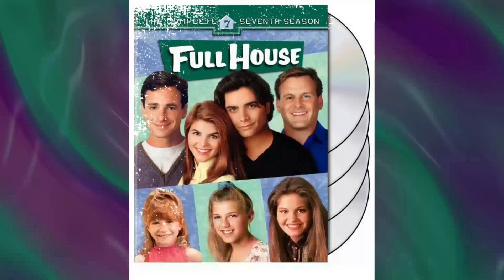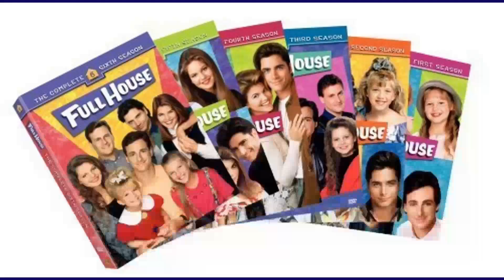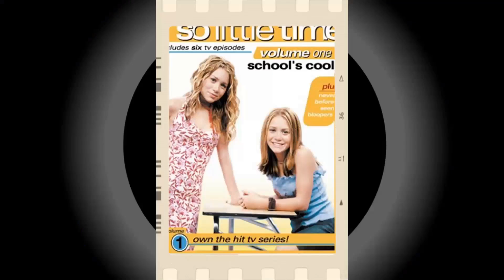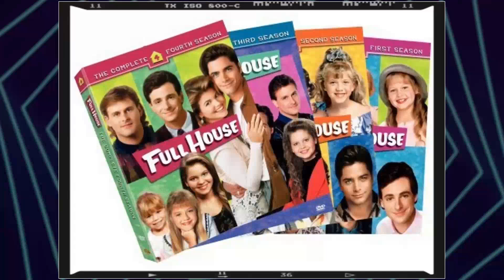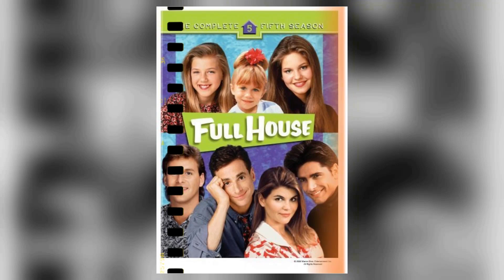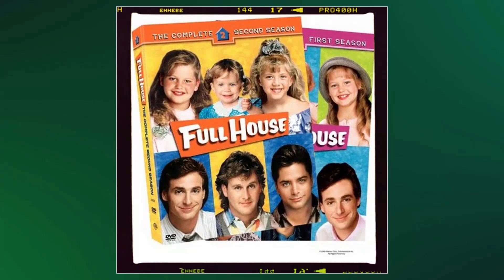Tragic Things You Didn't Know About Full House TV Series That Will Leave You Speechless!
John Stamos as Jesse Katsopolis
Dave Coulier as Joey Gladstone
Candace Cameron Bure as D.J. Tanner
Jodie Sweetin as Stephanie Tanner
Mary-Kate Olsen as Michelle Tanner
Ashley Olsen as Michelle Tanner
Bob Saget as Danny Tanner
Lori Loughlin as Becky Katsopolis
Andrea Barber as Kimmy Gibbler
Blake Tuomy-Wilhoit as Nicky Katsopolis
Dylan Tuomy-Wilhoit as Alex Katsopolis
Scott Weinger as Steve Hale
Gail Edwards as Vicky Larson
Jurnee Smollett as Denise
Tahj Mowry as Teddy
Daniel Renteria as Nicky Katsopolis
Kevin Renteria as Alex Katsopolis
Miko Hughes as Aaron
Gary Griffin as Gary
Blake Ewing as Derek
Marla Sokoloff as Gia
Yvonne Wilder as Irene Katsopolis
John Aprea as Nick Katsopolis
Richard Paul as Mr. Strowbridge
Nathan Nishiguchi as Harry
Debbie Gregory as Connie
Kathryn Zaremba as Lisa
Jordan Christopher Michael as Rusty
David Lipper as Viper
Anne Marie McEvoy as Kathy Santoni
Marcia Wallace as Mrs. Carruthers
Jason Marsden as Nelson Burkhard
Greg Collins as Tough Guy
Ken Mary as Self - Drummer
Alice Hirson as Claire Tanner
Diane Brodie as Cheryl
James Hampton as Mr. Malatesta
Whit Hertford as Walter
Brian Kale as Otto
Bruce Baum as Emcee
Debra Stipe as Cindy
Robyn Donny as Bernadette
Joan Leizman as Joyce Kagan
Mike Love as Self
Roger Lodge as Roger
Christian Guzek as Jake Bitterman
Wendy Cutler as Dr. Sinclair
Michael J. Shea as Stage Manager
Martha Quinn as Alison
Scott Menville as Duane